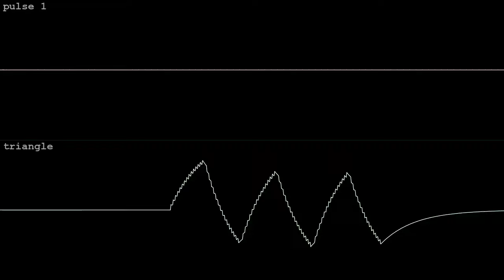two channel groove [2A03]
made in an hour with Dn-FamiTracker for Raiku's Nes/Famicom Classic BotB OHB The Ultimate of Emotions on Feb 5 2024.  got the bronze!  wave vid done in corrscope

"Make a happy, sad or groovy song.

BUT WAIT! Out of the only 4 channels Youre only limited to using 2 CHANNELS of your choice. Once you choose these 2, you cant change them. Enjoy :)"